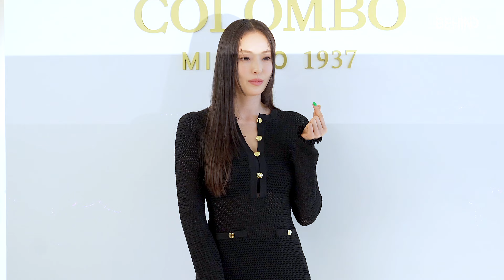이다희, 블랙원피스로 뽐낸 우아한 볼륨감+늘씬 각선미 '현실판 바비' LeeDahee COLOMBO [비하인드]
[비하인드=김태석기자] 배우 이다희가 4월 23일 서울 강남구 현대백화점 압구정 본점에서 열린 콜롬보(COLOMBO) X 아릭 레비(Arik Levy) 컬렉션 팝업스토어 오픈 포토콜에 참석해 포토타임을 가졌다.